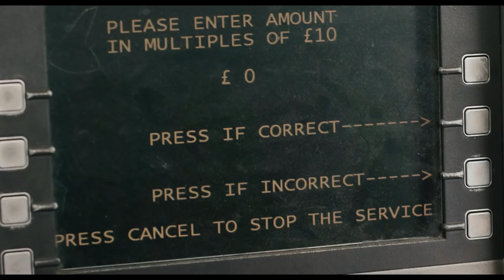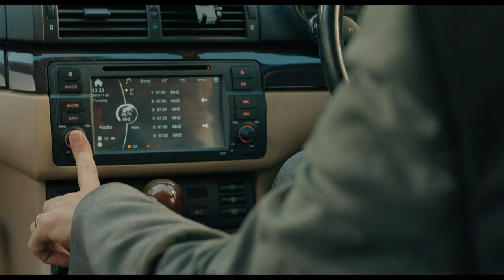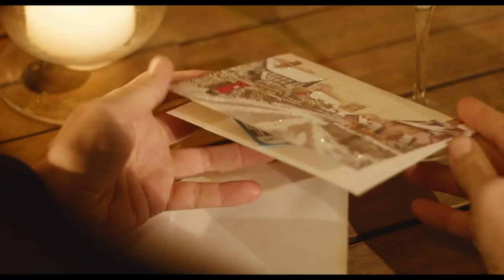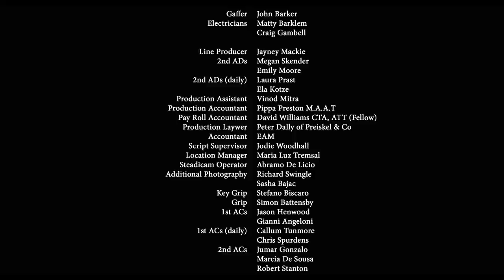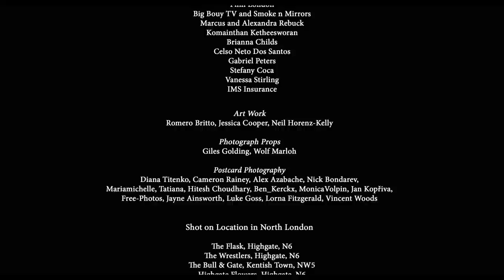The Loss Adjuster | Full Movie | Comedy Drama | Luke Goss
The Loss Adjuster - Hapless Loss Adjuster Martin Dyer's life is spiralling out of control and when his wife leaves him the week before Christmas, he reaches rock bottom. But a chance encounter could change his life if he can just seize what's right in front of him.
2020.  Stars: Luke Goss, Guy Siner, Kym Marsh